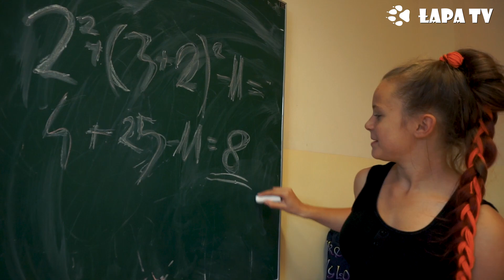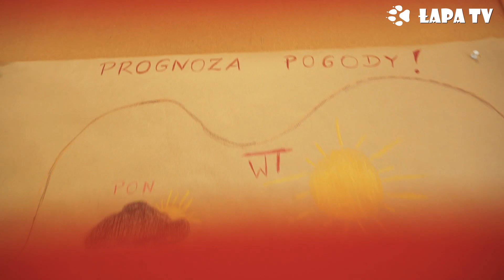TV ŁAPA 2018 (Lato w teatrze 2018)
Program przygotowali uczestnicy warsztatów realizowanych w ramach programu "Lato w teatrze".
Opieka merytoryczna: Paweł Szymkowiak, Anna Dermont-Brandys, Anna Nowak
Montaż: Paweł Szymkowiak

LATO W TEATRZE to program Instytutu Teatralnego im. Zbigniewa Raszewskiego w Warszawie, realizowany ze środków Ministerstwa Kultury i Dziedzictwa Narodowego. Jego celem jest popularyzowanie pedagogiki teatru. Więcej o programie na